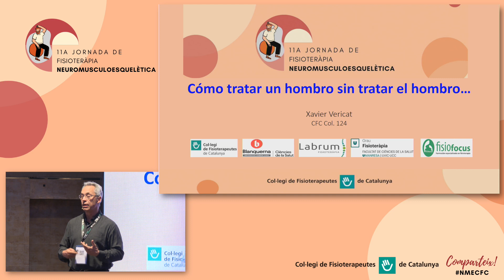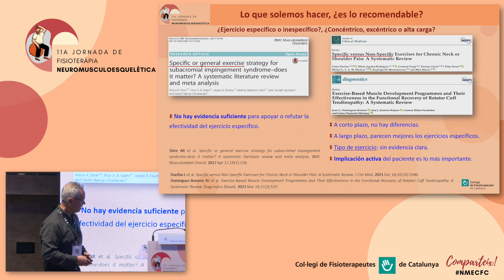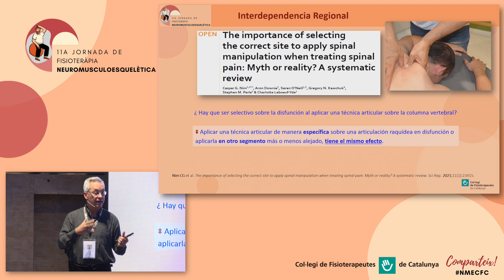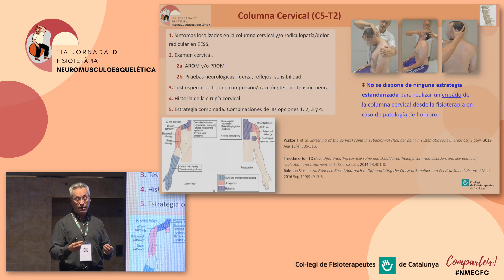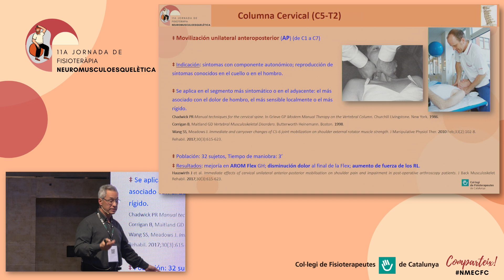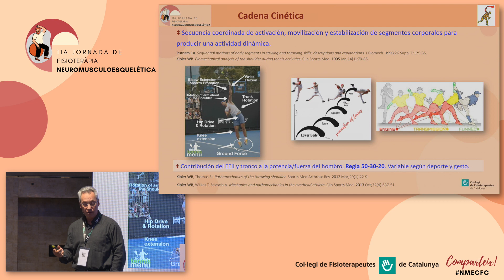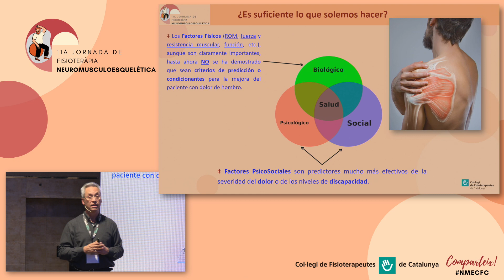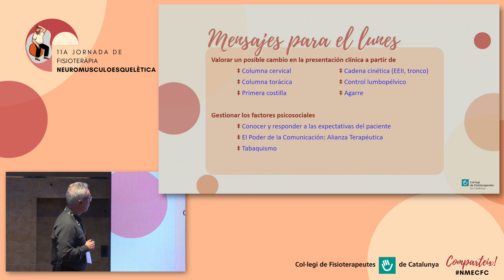XI Jornada NME Ponència Xavier Vericat Com tractar una espatlla